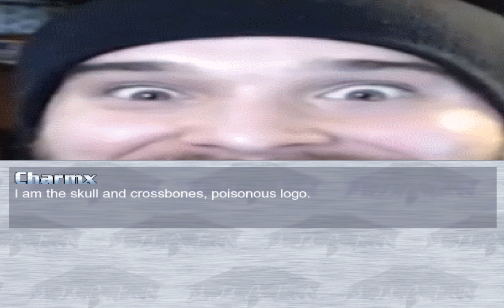Charmx (Former YouTuber) and DevilMan (DevilMan Anime) VS Tim (BrainPop!) (M.U.G.E.N. FIGHT)